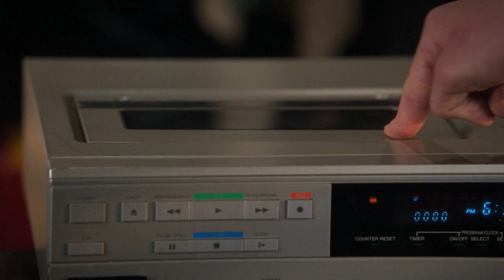The Goldbergs 5/6/24